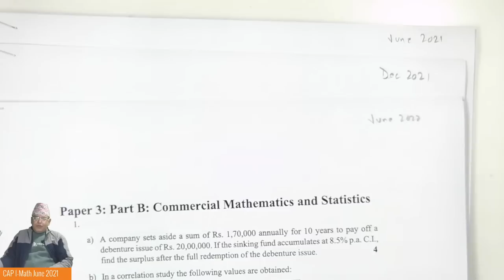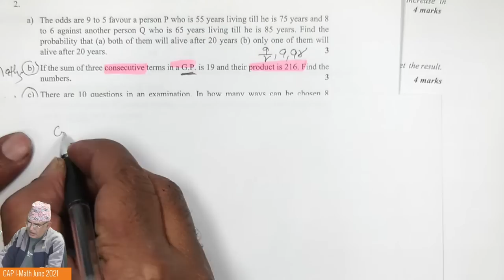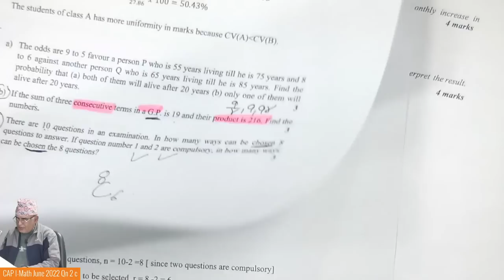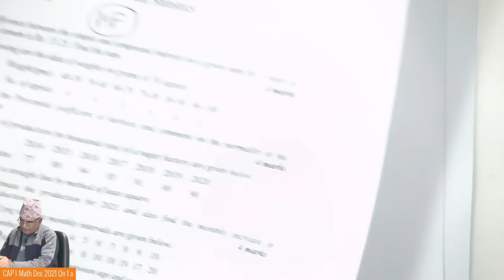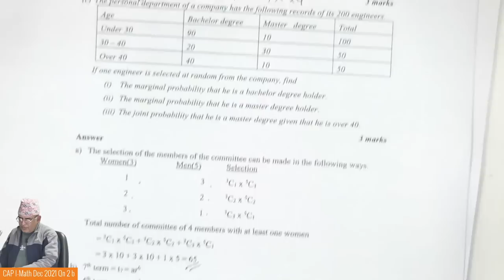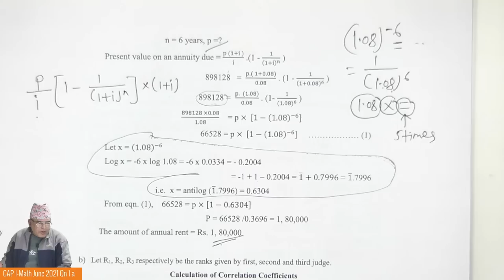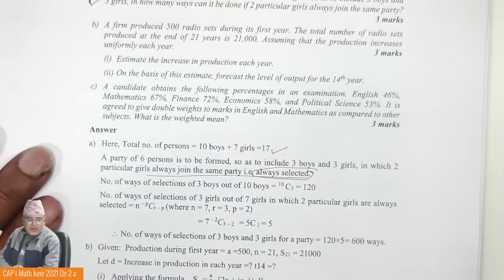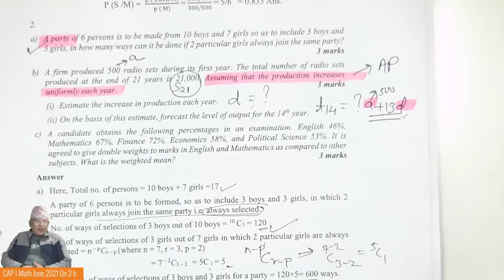CAP I Mathematics | Past Exam's Questions Discussion| Bhupal Baral |Hamro Academy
In this session, Mr. Bhupal Baral will be discussing past exams questions of CAP I Mathematics.